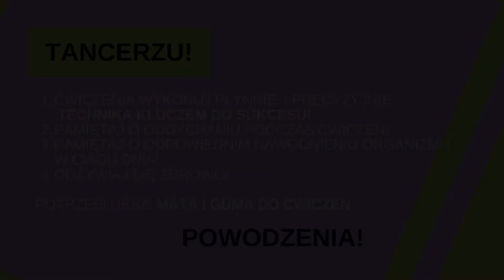Be Funky Lesson 2 FUNKYFREE DANCE STUDIO